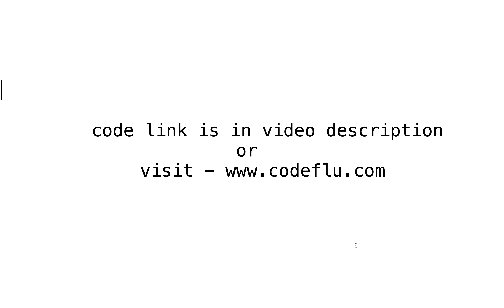Exam Center | Code Gladiators 2022 | Techgig | SOLVED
Ram is excited about his college life. He has prepared well for his entrance exam and is confident of clearing it. He reaches the examination center and is allotted a number N. He tries to find the room number with the given N but is unable to do it. After some time, another aspirant tells Ram that the examination center does not have any room with number 2 or 14 in it. However, the number they have provided is the sequence room number you have to go to.

Example:
The given number N = 4

Since, room number 2 is not present, the room number that will come at the 4th position is room number 5.

Similarly, the given number N = 13.

The corresponding room number to the given number is room number 16.

Note: The number 14 should be present as whole and not in parts.
Example: 134 is valid but 144 is not valid. 12, 22, 114 and all such numbers which include 2 or 14 are invalid.

This makes Ram worried as he is not able to figure out his room number and the time is running out. Can you help him find the corresponding room number for his given number so that he can reach the examination room and be relaxed for the exam?

Input Format
The only line of input consists of a single integer, N.

Constraints
1 lessthan= N lessthan=1300

Output Format
Print the corresponding room number for the given number.

Sample TestCase 1
Input
16
Output
19